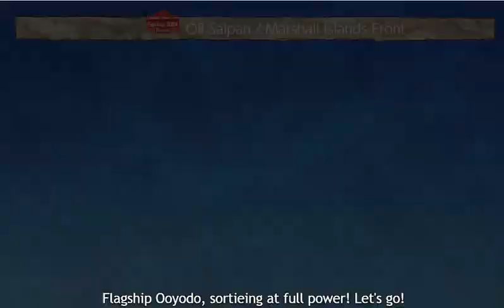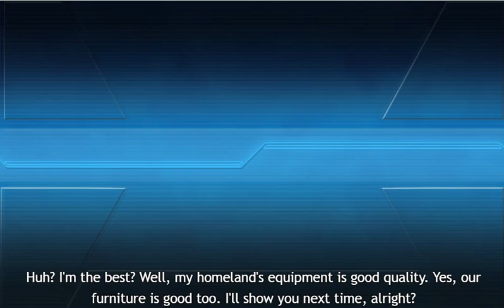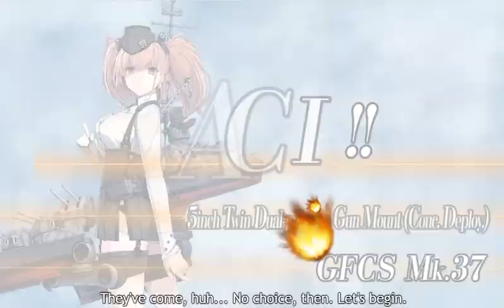Kantai Collection Spring 2024 - E4 Hard Mode clear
I lost my E3 recording as it got corrupted, BIG F
but at least I have E4 from the beginning till the end